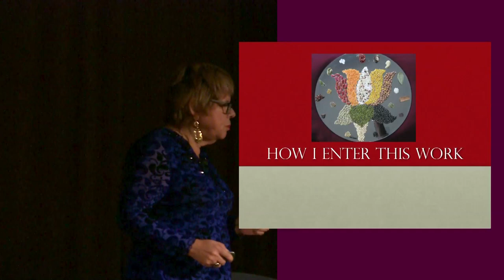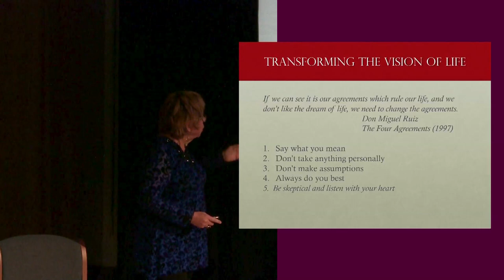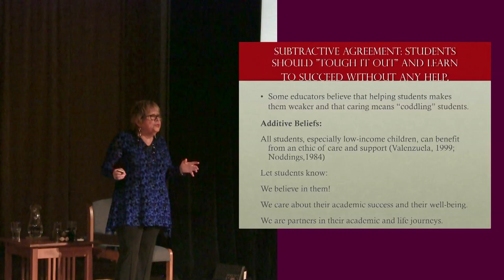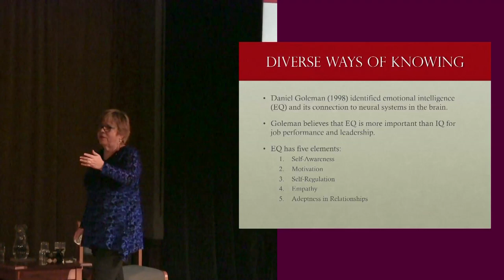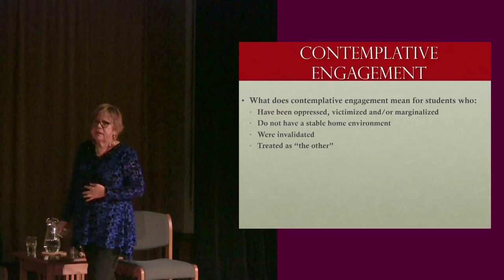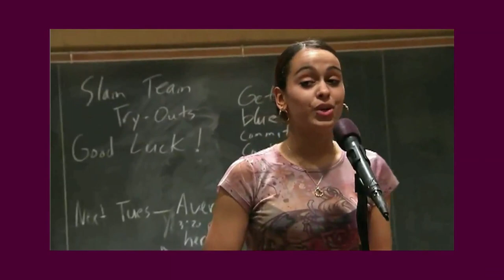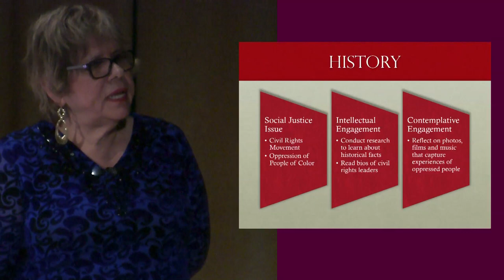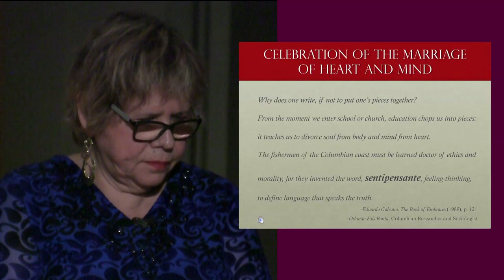"Cultivating Different Ways of Knowing," a presentation by Laura Rendon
Laura Rendon, Professor at the University of Texas, San Antonio presents her work on contemplative education and issues of social justice and diversity. She asks, "what does contemplative engagement mean for students who have been oppressed...marginalized, who are invalidated?" In this presentation, she suggests that educators can best serve students of diverse racial, ethnic and economic backgrounds not only by incorporating content that honors different cultures and traditions, but by doing so in a way that affords students personal expression. Calling for a more holistic education, Rendon states, "problem solving and critical thinking count but so does developing a sense of purpose in life, becoming social activists and caring, compassionate humanitarians."

At the Garrison Institute's symposium, The Art and Science of Contemplative Teaching and Learning, November 2012. To learn more about the Garrison Institute's Contemplative Teaching and Learning Initiative: